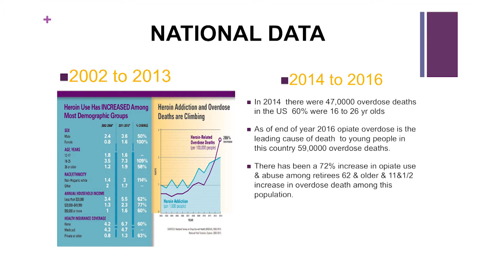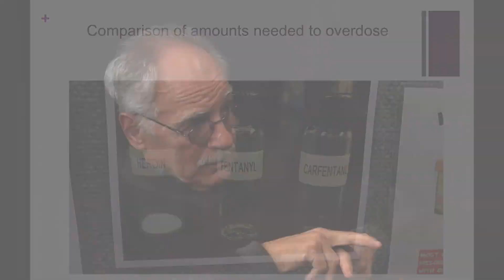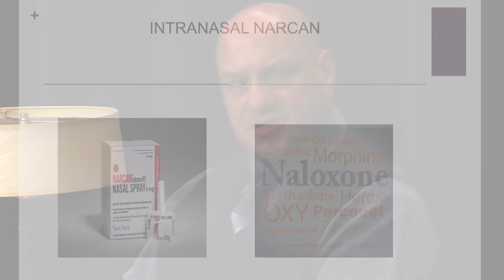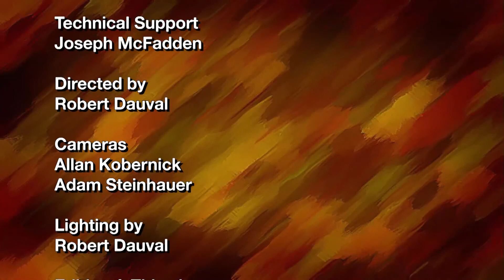Tapestry of Life - Opiate Addiction Part 2